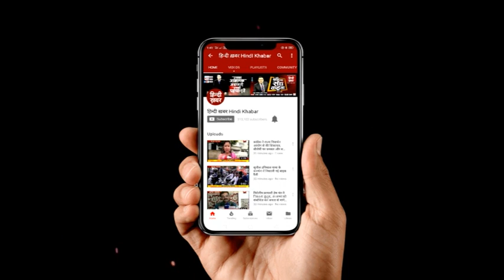‘हिंदी ख़बर’ से सतीश द्विवेदी से खास बातचीत, शिक्षा विभाग की जानकारी डिजिटल होगी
वहीं इस दौरान बेसिक शिक्षा मंत्री सतीश द्विवेदी ने हिन्दी खबर से खास बातचीत है... इस दौरान उन्हे प्रेरणा ऐप के विषय में जानकारी दी.